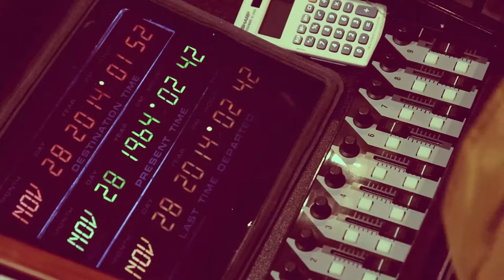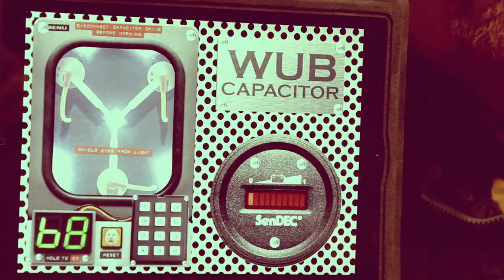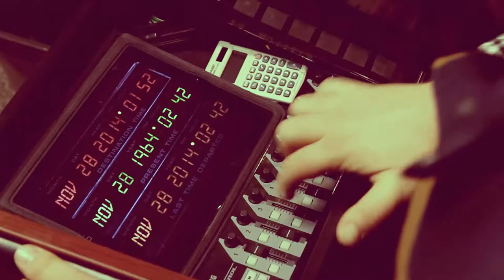Concordia Weekly Update 2014/2015: THE 50TH EPISODE!! (Episode 14)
This week marks the 50th episode of the WUB overall!

This Week:
Dec 2-4: Week 2 of Two Weeks of Mental Health
Dec 5: CSA Ugly Sweater Competition in Tegler

Don't forget to leave a question for Brett in the comments!